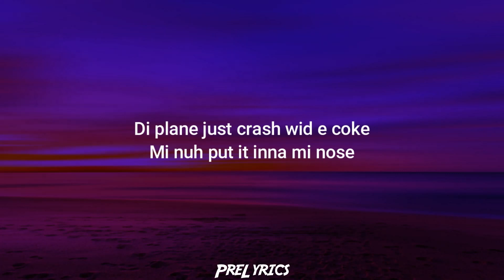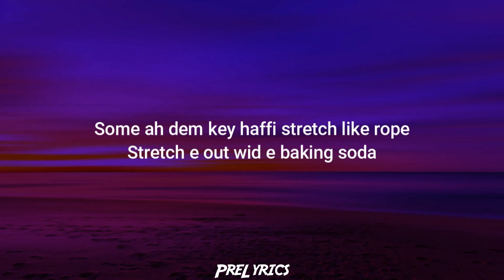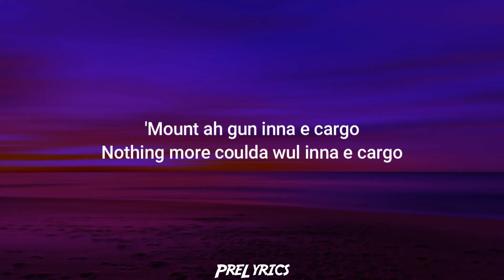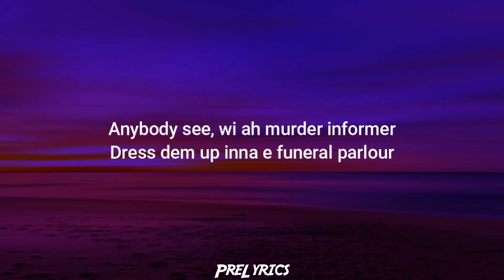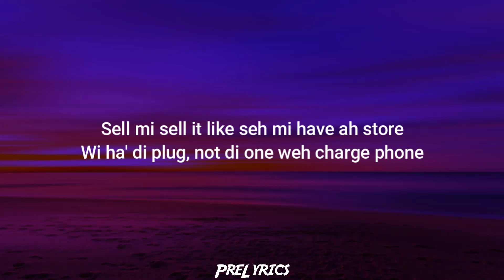Skillibeng - Coke (Lyrics)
[Intro]

[Chorus]
Di plane just crash wid e coke
Mi nuh put it inna mi nose
Sell mi sell it like seh mi have ah store
Wi ha' di plug not di one weh charge phone
Plane just crash wid e coke
Brrrp

[Verse 1]
Di pilot crash wid e coke
Mi glad seh di plane land and it nuh blow up
Get di fifteen wid di scope, trample di road (Brrrp)
AK fully load, pass mi di Colt (Yeah)
One million plus tax fi ah key (Key)
Tell ah rat don't ramp wid mi cheese
Di alien dem aguh capture yuh f'it
Bare shot tek yuh, bare crocodile teeth

[Pre-Chorus]
Dem know mi nuh fuck when I reach
Fuck when I reach, anuh fucking ice pick
Ah AK wid e nozzle pointed
Anybody mi see get knock up like meat (Bam, bam)
Colombian link wid di coke white like ah Puerto Rican bitch
Just call mi ah seh him land inna di sea
Di alien dem ah roll out fi dat quick

[Chorus]
Di plane just crash wid e coke (Ezz)

[Verse 2]
Get e coke inna e boat
Extension inna e four by four
Some ah dem key haffi stretch like rope
Stretch e out wid e baking soda
'Mount ah gun inna e cargo
Nothing more coulda wul inna e cargo
Anybody see, wi ah murder informer
Dress dem up inna e funeral parlour

[Pre-Chorus]
Just call mi ah seh him land inna di sea (Ezz)

[Chorus]
Plane just crash wid e coke (Ezz)